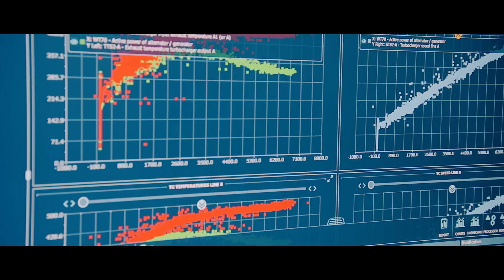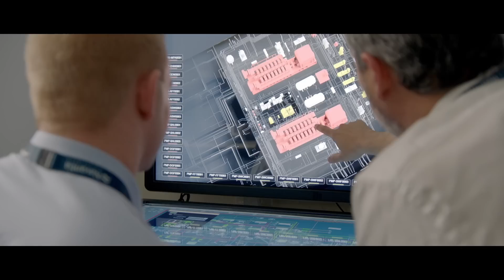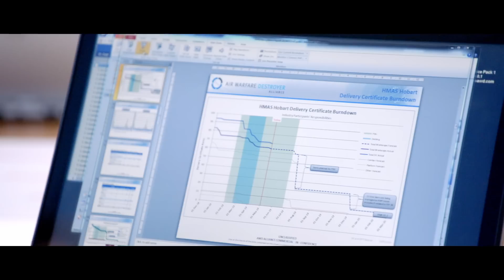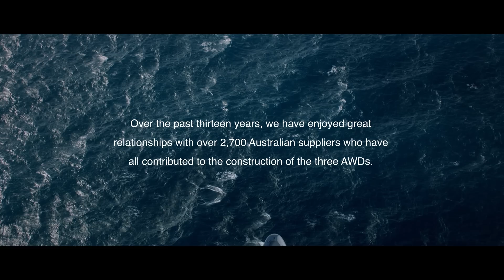The Voyage of the Air Warfare Destroyer Alliance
Today, the Department of Defence provisionally accepted the third air war warfare destroyer, Sydney.

This video shows the journey over the past thirteen years – the people, the capability and the legacy. This is the voyage of the Air Warfare Destroyer program.